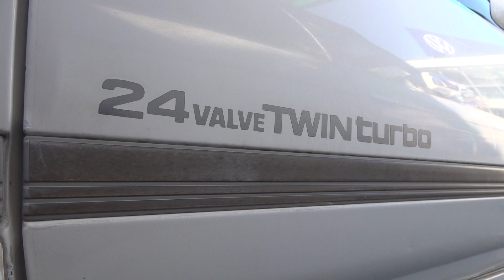【ソアラ2.0GTツインターボ】車好きの夢が詰まったトヨタ車！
もっと車が見たい方はこちら↓↓
世田谷にあるネオクラシックをメインに取り揃えた車屋さん！